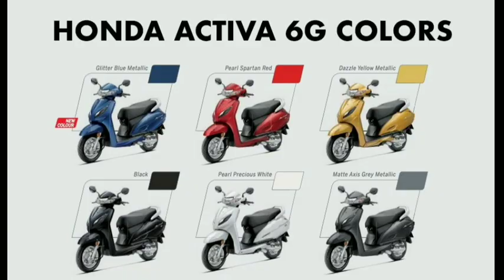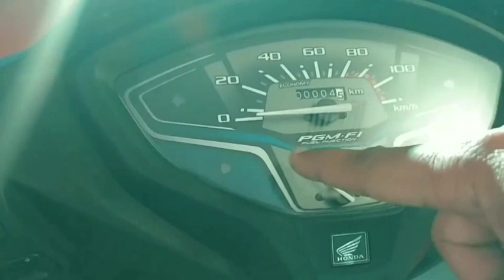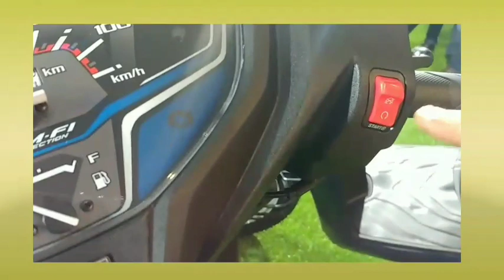Honda activa 5g vs honda Activa 6g in telugu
activa 6 g vs activa 5 g
activa 6 g colors
activa 6 g details
activa 6 g mileage
activa 6 g price
activa 6 g specification
activa 6 g review

My channel in best video's

Use camera:- Samsung m51 mobile

Mic :-mi earphones